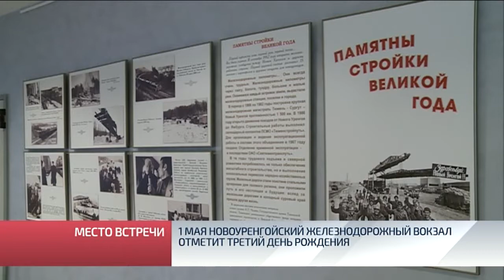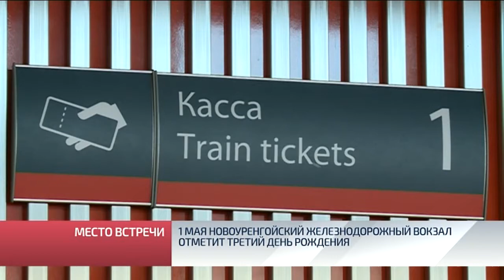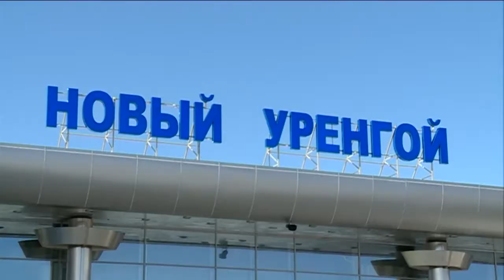1 мая новоуренгойский железнодорожный вокзал отметит третий день рождения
1 мая железнодорожный вокзал Нового Уренгоя отметит третий день рождения. Удивительно, что в городе, где располагаются крупнейшие газодобывающие предприятия страны, много лет не было нормального вокзального комплекса. Его стройку начали еще в 90-е, потом из-за отсутствия средств надолго заморозили. Наконец, в 2012-м на объекте снова заработали строители. Сейчас «газовая столица», имеет железнодорожную гавань, которой может гордиться.